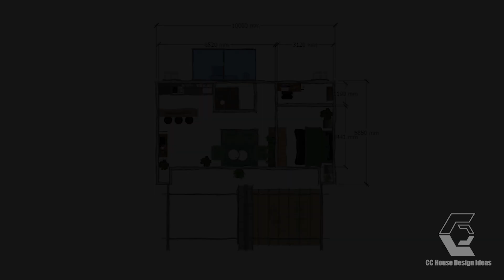Small House Design Ideas | 1 Bedroom House | 10x5.8 Meters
Hi everyone ! Today I want Sharing Small House Design.
Small House Design  With 1 Bedrooms, 1 Bathrooms.
House Size : 10x5.8 Meters